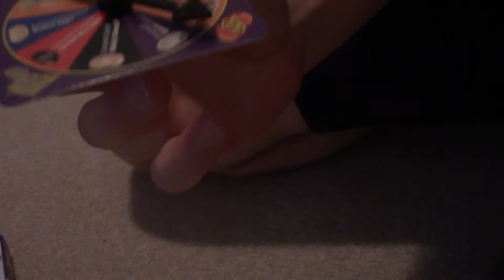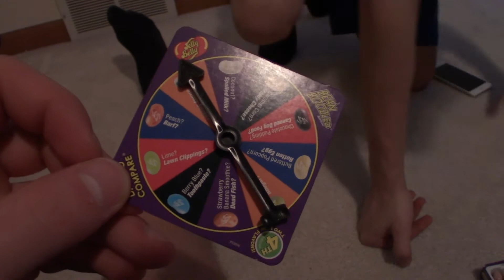Imma Bean Machine! [BeanBoozled Challenge]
Me and my friend Nick take on the BeanBoozled challenge!